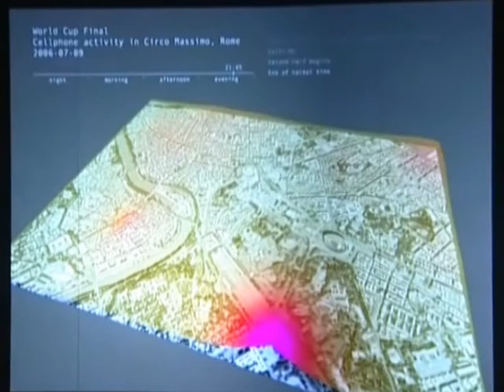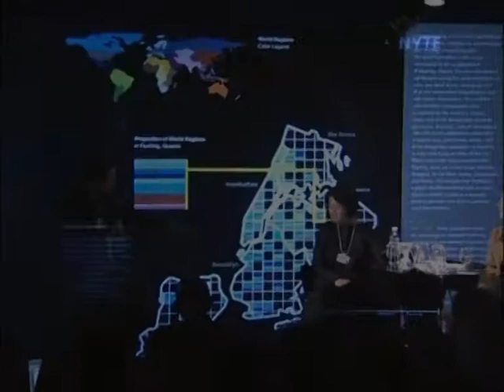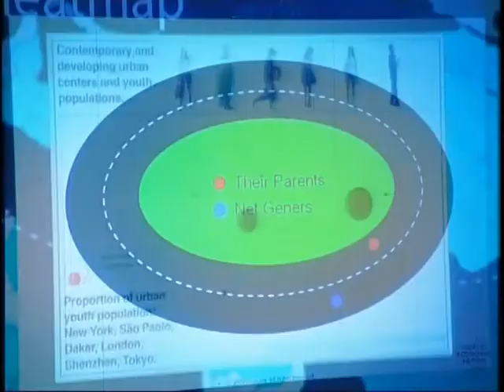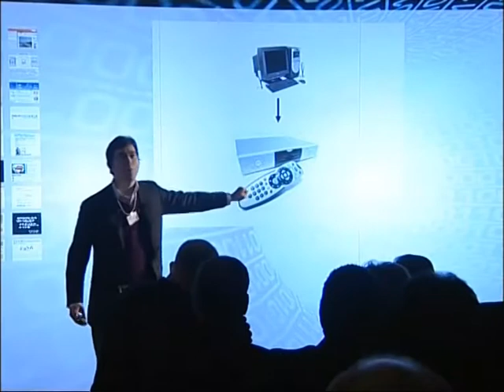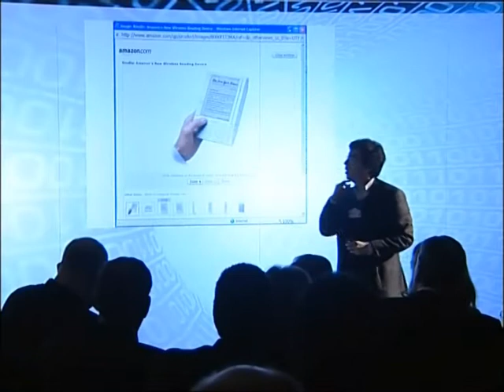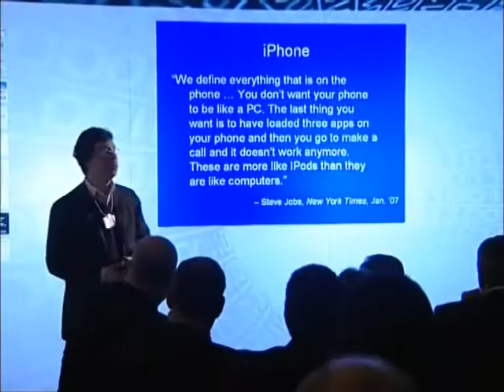Davos 2009 - Studio Room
Highlights from the Studio Room which uses new technology to visualise innovations at the Annual Meeting 2009 of the World Economic Forum held in Davos, Switzerland from 28 January 1 February 2009 under the theme: "Shaping the Post-Crisis World"